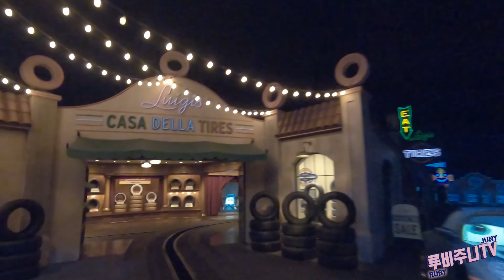GoPro Hero6 2.7K Recording sample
(Bright light / Low light / Underwater)